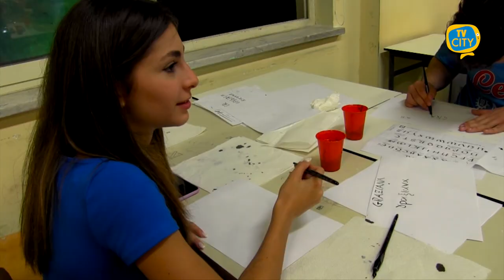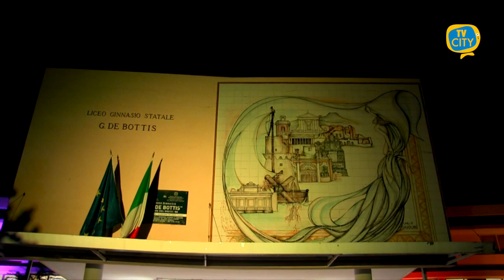Notte dei Licei: al De Bottis la cultura vola in alto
Al De Bottis di Torre del Greco la cultura vola in alto, in occasione della nona edizione della Notte dei Licei Classici.

Una serata di festa per gli alunni della scuola che hanno animato l'evento con tante iniziative.

Grande la soddisfazione della dirigente scolastica Letizia Spagnuolo che ha detto di essere orgogliosa dei suoi alunni.

Immancabile la presenza dell'Associazione degli ex alunni della scuola coordinata dalla professoressa Carla La Verde.

Tanti temi affrontati come quello del cyberbullismo.

Presente, tra gli altri, il Presidente della Banca di Credito Popolare Mauro Ascione.